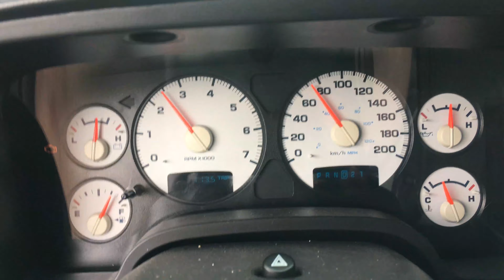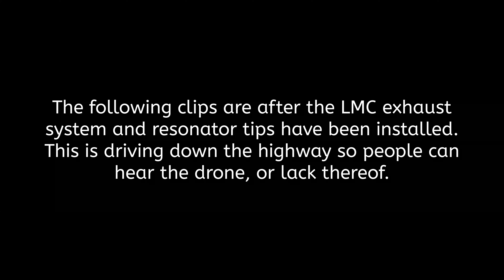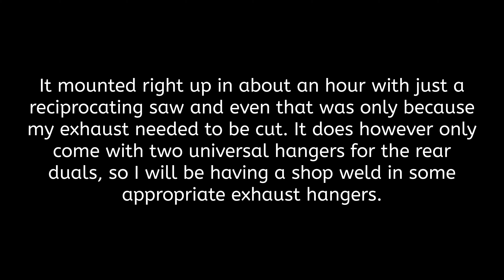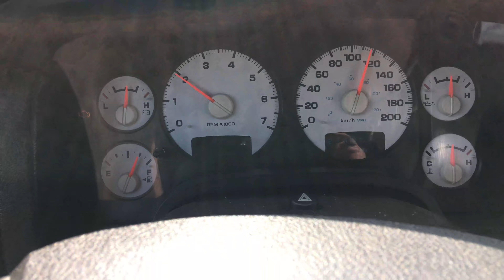LMC Catback Exhaust 56-0139 Sound Clip On a 2005 Dodge Ram 5.7L Hemi With ARH Long Tube Headers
People looking for a cheap but loud replacement exhaust system can't go wrong with this one. It's cheap, adds dual exhaust and probably about as aggressive as you can get short of having no mufflers at all. The ARH long tube headers really complete the system though.